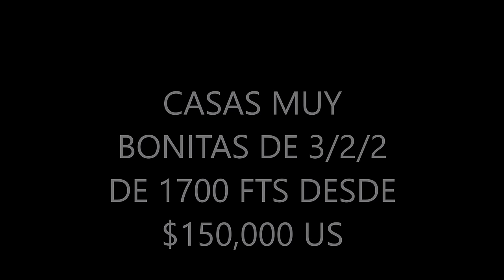LAS CASAS MAS BARATAS DE TODA LA FLORIDA